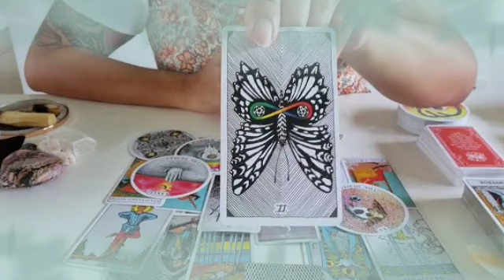برج العقرب 🔥 من 10 إلى 20 ديسمبر 2021 // أجهز لهذا الشىء😍يعود و لكنه لن يتغير🤔وقت التنفيذ الأن✋